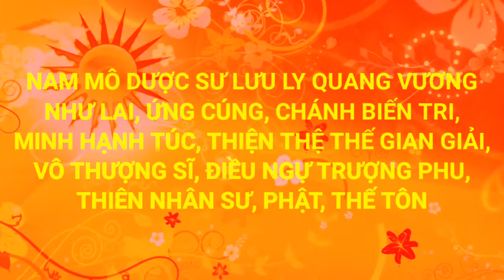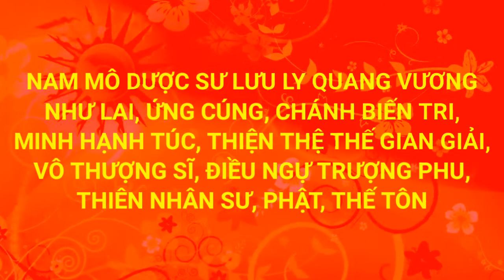NAM MÔ TIÊU TAI DIÊN THỌ DƯỢC SƯ PHẬT 9 tháng 8, 2021